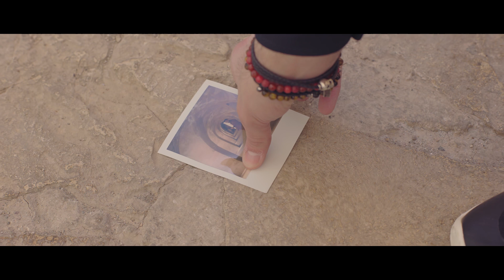Baran Bayraktar - Zaman Aşımı (Official Video)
Düzenleme: Bedük
Yönetmen: İdil Dizdar, Said Dağdeviren

Benden başka senden başka var mı?
Sana benden başka var mı?
Bana senden başka

Başka yoksa başka başka var mı?
Sana benden farklı var mı?
Daha benden farklı

Yoksa başka yoksa başka başka
Daha senden başka yoksa
Sana benden başka

Bizden başka başka bizde yoksa
İkimizden başka yoksa
İkimiz bir başka

Gidebiliriz kaçabiliriz uzağa
Seçebiliriz uçabiliriz huzura
Dayan hadi dayan
Sarıl acıtarak
İnan niyetim içini ısıtacak

Sevebiliriz iki kişi bir olarak
Unutabiliriz zaman aşımı olacak
Dokun hadi dokun
Akışına bırak

Senden başka, senden başka yoksa
Bana senden başka yoksa
Sana benden başka

Bizden başka bizden başka yoksa
İkimizden başka yoksa
İkimiz bir başka

Gidebiliriz kaçabiliriz uzağa
Seçebiliriz uçabiliriz huzura
Dayan hadi dayan
Sarıl acıtarak

Dokun hadi dokun
Akışına bırak

Kalbimi dinle
Gerçeği anlatır bekle
Zaman bizi zaman yakıp ısıtacak
İnan niyetim ikimiz olacak